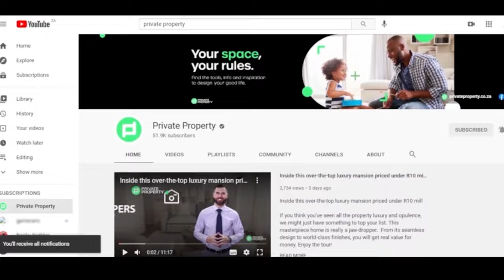The Next Level of Luxury in Centurion for less than R11,500,000 | The Show House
00:00 I 4 Bed House in Copperleaf | R6,499,000 | $ 416,127.27us | Gauteng | Centurion

00:41 | 4 Bed House in Eldoraigne | R6,500,000 | $416,191.29us | Gauteng | Centurion

01:28 | 4 Bed House in Copperleaf | R4,450,000 | $284,930.96us | Gauteng | Centurion

02:05 | 4 Bed House in Copperleaf | R5,600,000 | $358,564.81us | Gauteng | Centurion

02:44 | 4 Bed House in Copperleaf | R4,700,000 | $300,938.32us | Gauteng | Centurion

03:16 | 5 Bed House in Copperleaf | R7,500,000 | $480,220.72us | Gauteng | Centurion

04:02 | 4 Bed House in Copperleaf | R8,950,000 | $573,063.40us | Gauteng | Centurion

05:06 | 5 Bed House in Eldoraigne | R11,500,000 | $736,338.44us | Gauteng | Centurion

06:11 | 3 Bed House in Eldoraigne | R3,180,000 | $203,613.59us | Gauteng | Centurion

07:15 | 3 Bed House in Brooklands Lifestyle Estate | R2,190,000 | $140,224.45us | Gauteng | Centurion